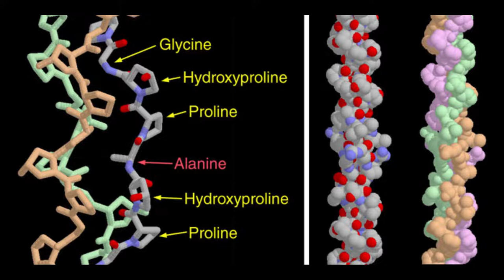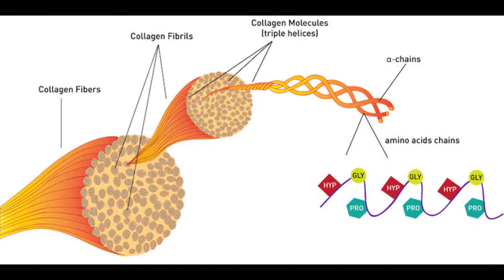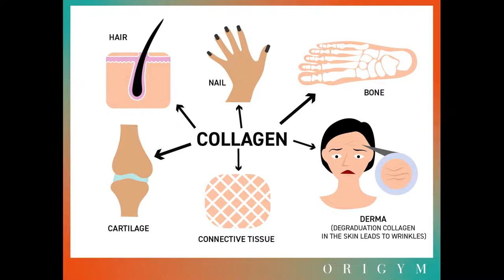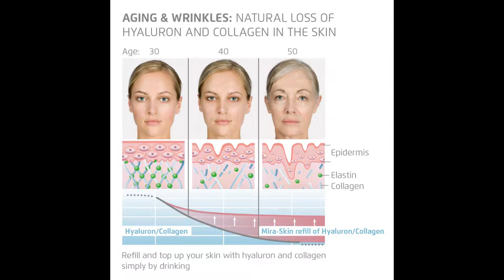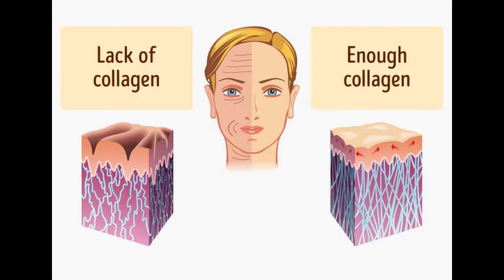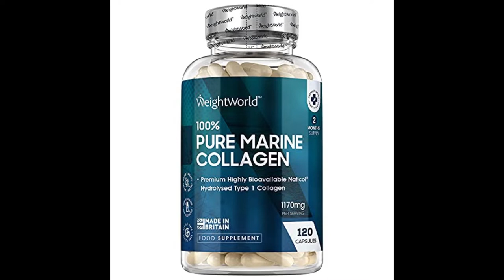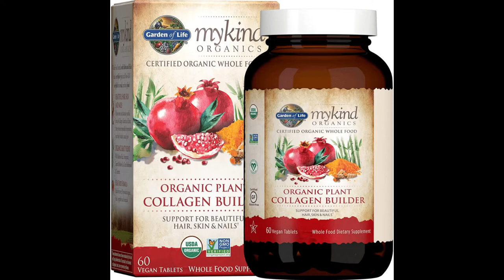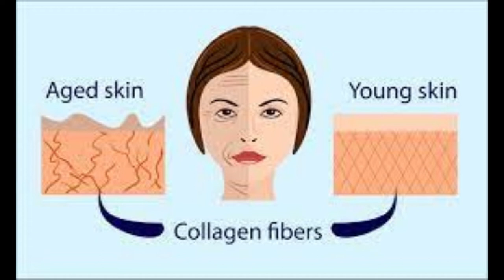collagen Collagen Benefits for Skin & face | Kolaagiinko ii qurxinta wajiga Sirta la Soo Ogaaday.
Collagen Benefits for Skin & face | Kolaagiinko ii qurxinta wajiga Sirta la Soo Ogaaday.
Hada u baahan tahay talooyin ko Saabsan Xaga Miisan Dhimis, Nafaqada Hooyada ,Miisan Kordhis, Dietko ii Nafaqada Good,Nafaqada Caruurrta Faahfaahin kale Nalaga so Xariir Ace Nutrition Center